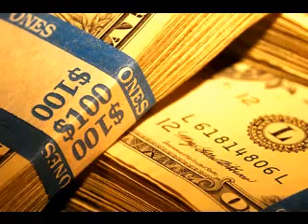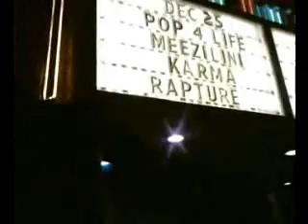Rapture- iKnow (Yea you Know) Prod By Epik The Dawn- Camera Phone Video